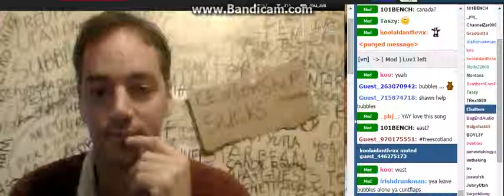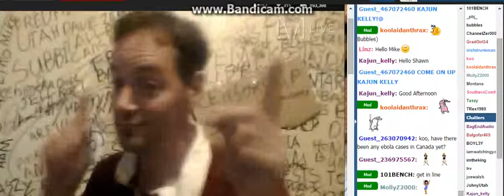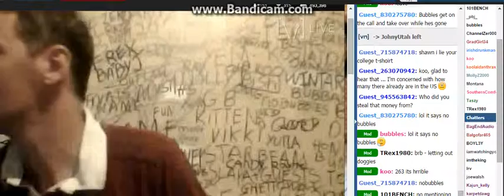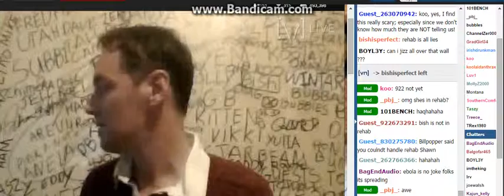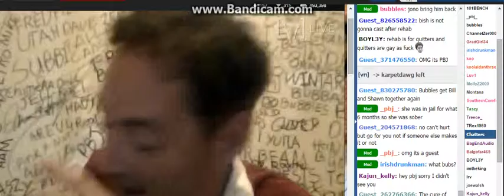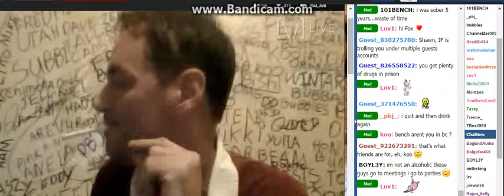Been There it's a Fail